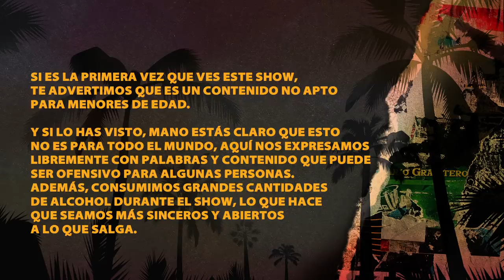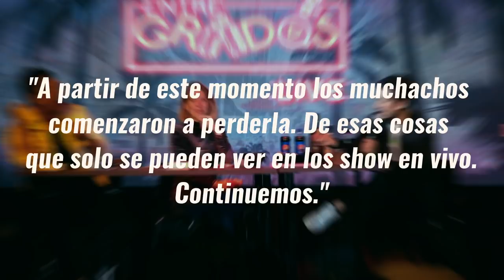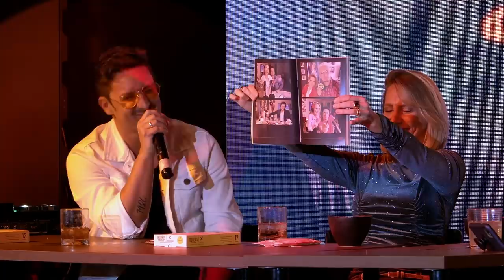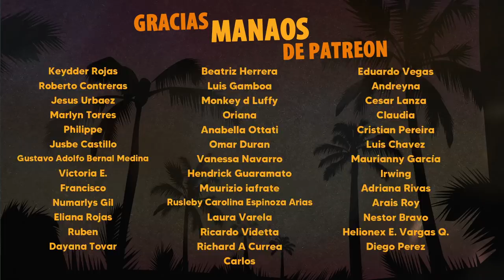Nos reiremos de esto y beberemos todos juntos con Álex Goncalves y Jean Mary | Entregrados Live EP82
Concierto de Álex y Jean Mary, chismes, y descontrol. La combinación perfecta para un buen episodio de Entregrados. ¿Qué más necesitas para ver el primer episodio de nuestra nueva temporada? 🔥

Invitados:
Álex Concalves (IG: @elalexgoncalves)
Jean Mary Curro (IG: JeanMary_)